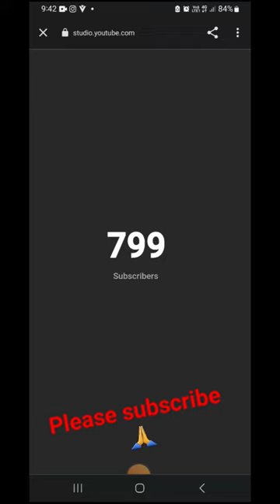mana ki muskie hi safar parso o musifar# shorts # comedy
haider# sachin aur sima# Pakistani Sima haider# shorts video # viral video video comedyvideo2023 powerful comedy shortscoJai Sri ram# hanuman# ram leela# hindu# sanatan # kantar hindu# sTodays Best Photo
ChallengeChallengeyar tera we gangster tu mujho# comedy # roman reigns # shorts # viralmal mal video pabgage#comedy video#attitude video#bike video
virat 𝐶𝐻𝐴𝑀𝑃𝐼𝑂𝑁𝑆 🤩

Australia lift the coveted mace 🙌

WTC23 | AUSvIND mal mal pabgage#comedy video#attitude video#bike sdurab kashyap# kyo tu yar Mera Ruth gaya attitudegadhe ka gobar khale Katia😭😭😭# shorts# com
edy # reaction # viral

gaming short video वायरल कैसे
 youtub shorts video viral कैसे करे 2021
youtub video viral kaise kare gaming
shorts video viral kaise karen shorts ma
facts video viral kaise kare ...moregadhe  ka gobar khale Katia😭😭😭# shorts# comedy # reaction # vgaming short video वायरल कैसे
edy # reaction # viral

facts video viral kaise kare ...moreare bam bam bol Rajesh ham # bholenath# bholenath ka mandir# ganesh# shankar# viralgadhe  ka gobar khale Katia😭😭😭# shorts# comedy # reaction # v𝐶𝐻𝐴𝑀𝑃𝐼𝑂𝑁𝑆 🤩

WTC23 | AUSvINDdurab kashyap# kyo tu yar Mera Ruth gaya attitude mal mal pabgage#comedy video#attitude video#bike sgaming short video वायरल कैसे
facts video viral kaise kare ...moremal mal video pabgage#comedy video#attitude video#bike video

Live stream se surbrice Badhai to mera chennal 6:30pm se started hota hai to app jor sakte hai
2 minutes me 100+ surbrice kar sakte hai to mera chennal ko surbrice kar ke bell likeness ko dava de Taki mera live stream app log tak pauch Seka

2 minutes me 100+ surbrice kar sakte hai to mera chennal ko surbrice kar ke bell likeness ko dava de Taki mera live stream app log tak pauch Seka

1 surbrice ka do yarr pleas 😢😢😭😭😭😭